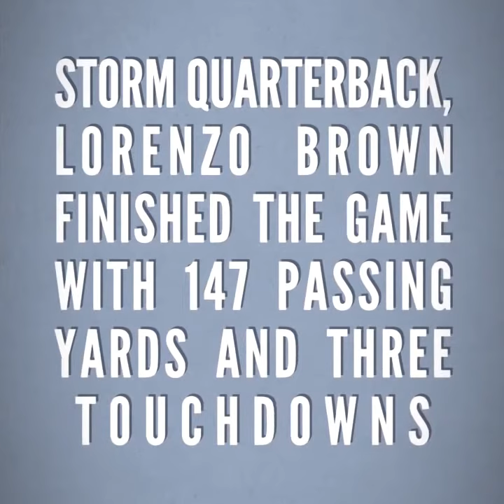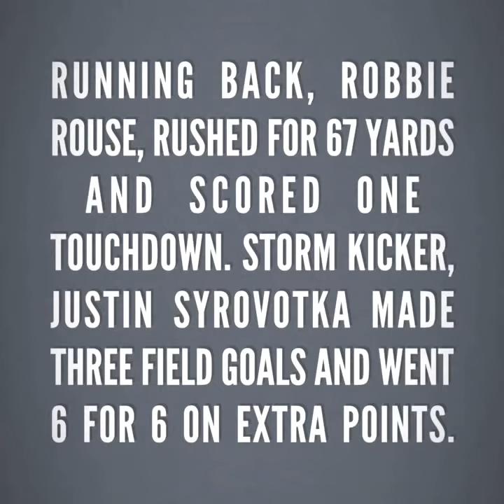IFL week 2, 2 minute recaps Storm @ Titans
Sioux Falls Storm move to 2-0 against the Cedar Rapids Titans in week 2 in the IFL